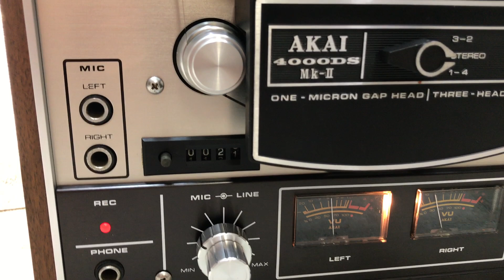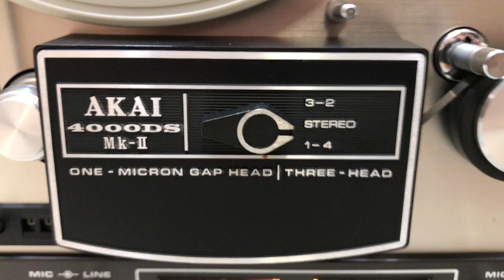AKAI 4000DS MKII # 84